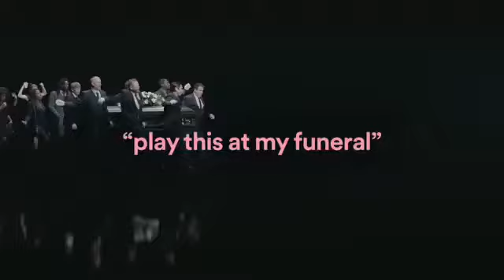Play This At My Funeral But The Music Is Replaced With Ocean Man